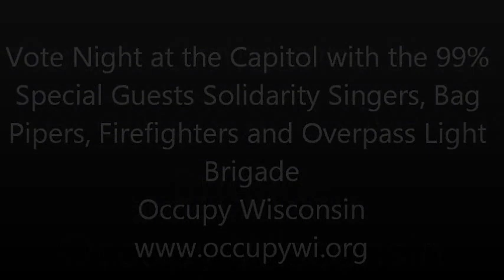Vote Night at the Capitol in Madison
Tonight many of the 99% showed up to keep the message against Walker alive. Solidarity Singers,Bag pipers, Fire Fighters and Overpass Light Brigade. Also tea Par tiers dressed in Paul revere costumes riled up a group of Walker Supporters who the heckled the 99%. Judy was being heckled and told them to leave her alone and threw her hands up. She was arrested not the Walker Supporters...Shame on you police!